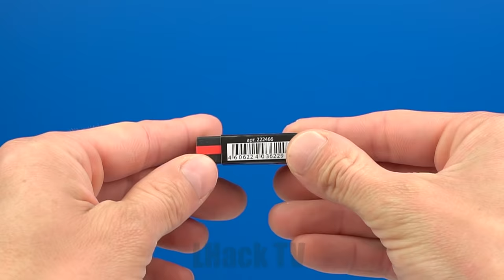12 USEFUL AND FUN DIY IDEAS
Hi guys! Today I Will Show You 12 Useful And Fun DIY Ideas!